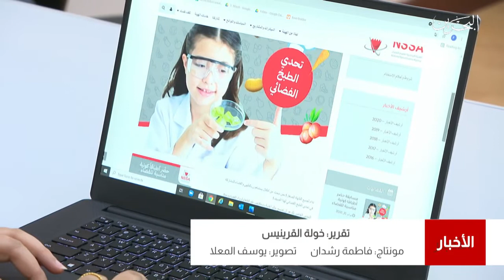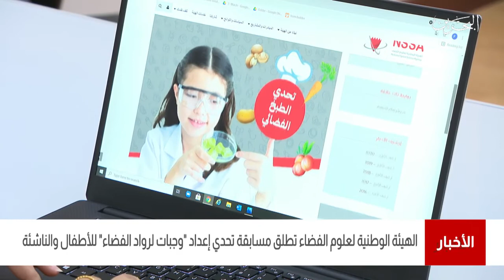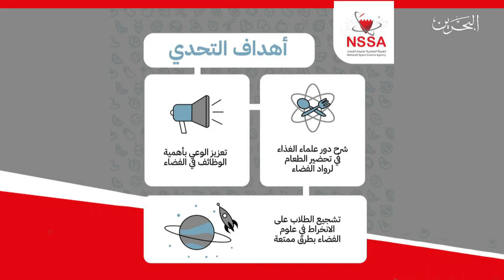الهيئة الوطنية لعلوم الفضاء تطلق مسابقة تحدي إعداد وجبات لرواد الفضاء للأطفال